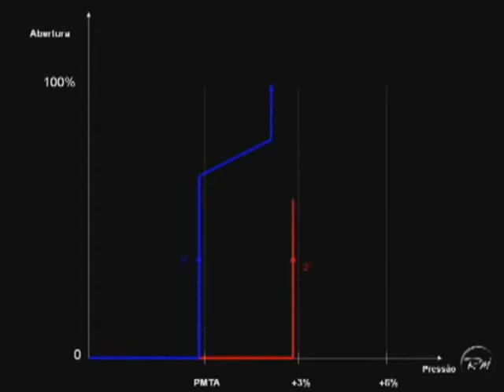Curva abertura de válvula de caldeira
Simulação da curva de abertura e fechamento de duas válvulas de segurança de pressão (PSV) montadas em uma caldeira.